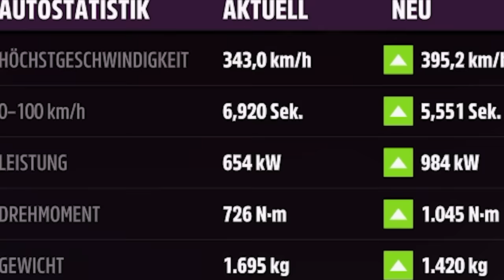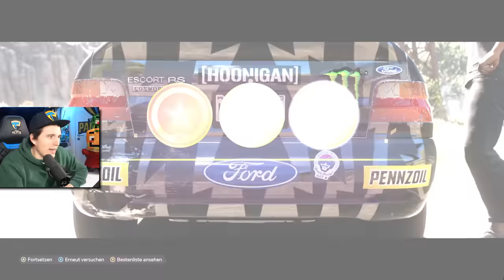Ich kaufe mir den Mercedes Benz AMG Project ONE | Forza Horizon 5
Der Wagen ist absolut geil. Viel Spaß bei einer neuen Folge Forza Horizon 5